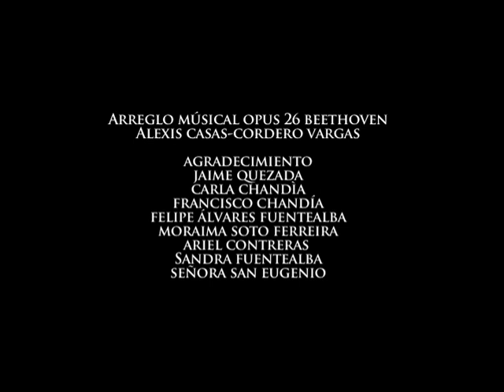Forgotten from the Grace of God (AKA Olvidados de la Gracia de Dios)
ACEFALO FILMS
In Co-production with UNIACC University
Presents
OLVIDADOS DE LA GRACIA DE DIOS (AKA Forgotten from the Grace of God)

CREW
Direction ALEXIS CASAS-CORDERO
Photography Direction GONZALO CHANDÍA SANHUEZA
Art Direction ALEX LANDAURO GUZMÁN & ALEXIS CASAS-CORDERO
Direct Sound EDUARDO PEZOA GODOY
Executive Production MAXIMILIANO VERGARA FUENTEALBA &
SEBASTIAN SILVA CARRASCO
General Production ALEX LANDAURO GUZMÁN

CAST
Hector ABÉL ABARCA CARTER
Gregorio JUAN RODRIGUEZ BRAHM
Victoria MARCELA BURGOS VALDÉS
Politic NICOLÁS RAMÍREZ SANCHEZ
Forgotten 1 ANDRÉS CASAS-CORDERO VARGAS
Forgotten 2 ALEX LANDAURO GUZMÁN
Forgotten 3 DRAGO LJUBETIC EGUIGUREN
Forgotten 4 DIEGO PINTO FERNÁNDEZ
Forgotten 5 ALEXIS CASAS-CORDERO VARGAS
Forgotten 6 ABEL ABARCA CARTER
Forgotten 7 JUAN RODRÍGUEZ BRAHM
Script ALEXIS CASAS-CORDERO VARGAS &
ANDRÉS CASAS-CORDERO VARGAS
Direction Assistant ALEX LANDAURO GUZMÁN
Production Assistant CATALINA YENTZEN RETAMAL
Edition EDUARDO PEZOA GODOY
Photography Assistant DIEGO NOVION & VALENTINA CHANDÍA
Visual Post Production GONZALO CHANDIA SANHUEZA
Sound Post Production EDUARDO PEZOA GODOY
Sound Assistand DRAGO LJUBETIC EGUIGUREN
Musical Fix OPUS 26 Beethoven ALEXIS CASAS-CORDERO VARGAS

Thanks To
JAIME QUEZADA
CARLA CHANDIA
FRANCISCO CHANDÍA
FELIPE ÁLVARES FUENTEALBA
MORAIMA SOTO FERREIRA
ARIEL CONTRERAS
SANDRA FUENTEALBA
SAN EUGENIO LADY

Santiago/San Bernardo, Chile,
December, 2011.